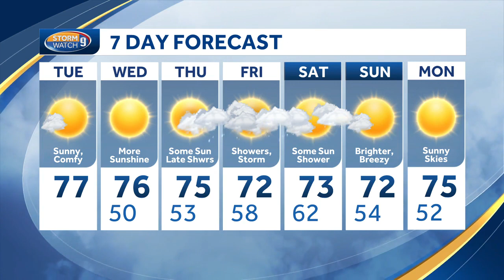Video: A pleasant stretch of weather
We are entering a pleasant stretch of weather for the next few days, though temperatures will be a bit below seasonable August averages. Clouds increase then shower chances late day Thursday. A round of rain on Friday, then some lingering showers Saturday. Sunday now looks sunny and dry.